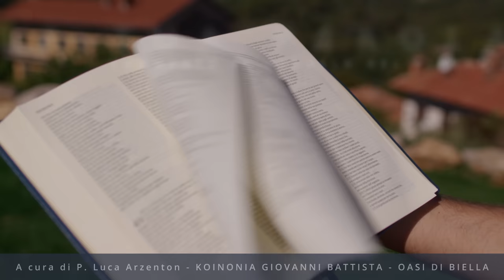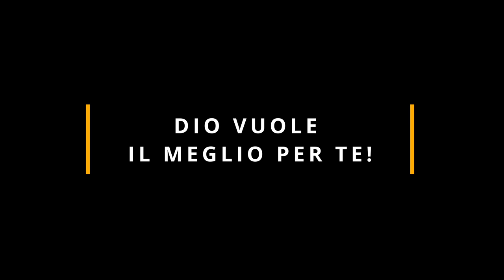Commento al Vangelo del giorno - Lc 14,15-24 - Dio vuole il meglio per te!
Martedì 7 novembre 2023 - Lc 14,15-24 - Dio vuole il meglio per te!